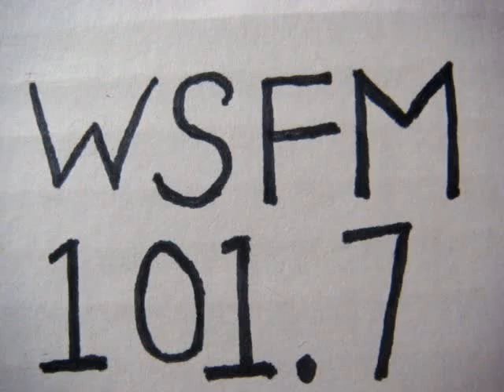No 1169 Your song with Richard Mercer. 1 December 2014